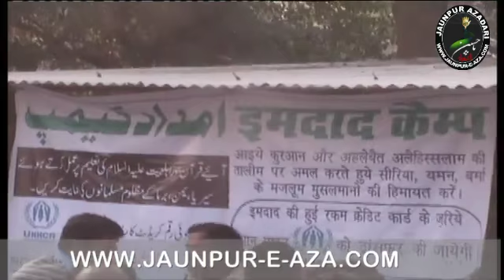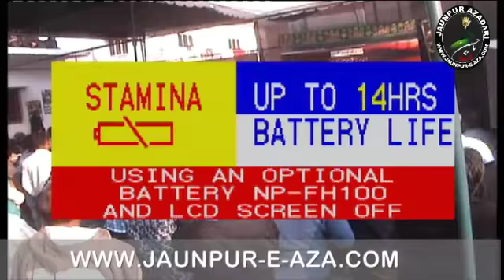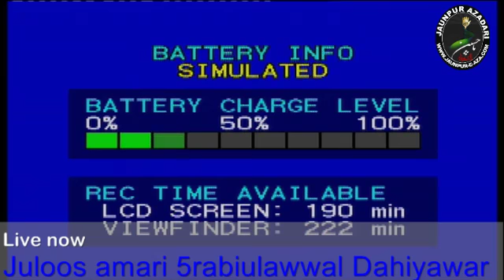JULOOS-E-AMARI DAHIYAWAR II 5 RABIUL-AWWAL 1439 HIJRI 25 NOV. 2017 PART 6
JAUNPUR AZADARI AB DEKH RAHI HAI DUNIYA SARI

Released By--- Zaidi Lab ABBAS Tours & Travels Jaunpur U.P. INDIA